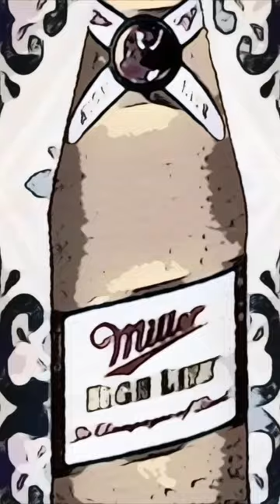Miller High Life Yo Cerveza Hombre Art Shorts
Miller High Life done by Yo Cerveza Art